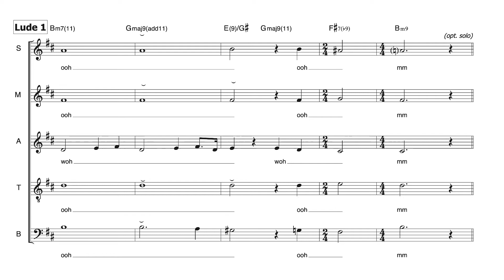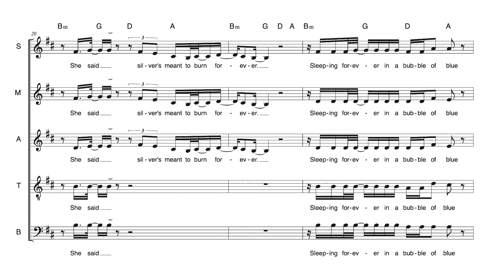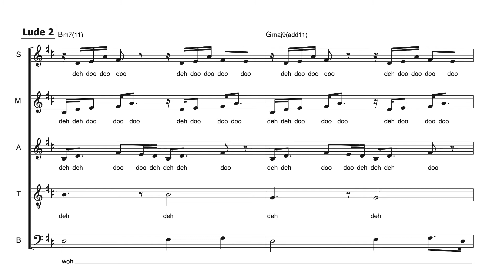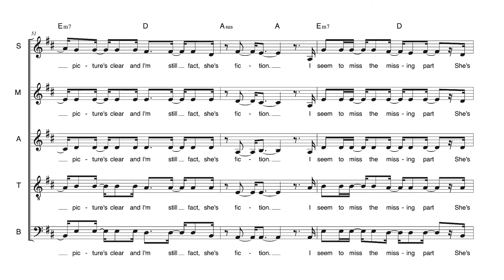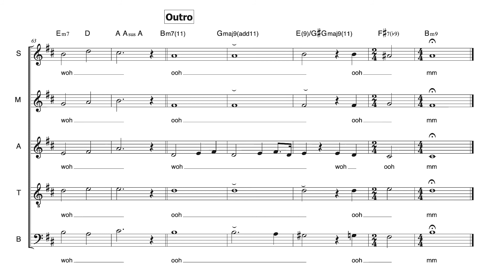Fact-Fiction / Sliverflame Mashup (SMATB + combo)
- Twee supermooie nummers van Deense top-singer-songwriters. Wanneer je een keer wat bijzonders wilt doen, dan is dit een prachtige kans.